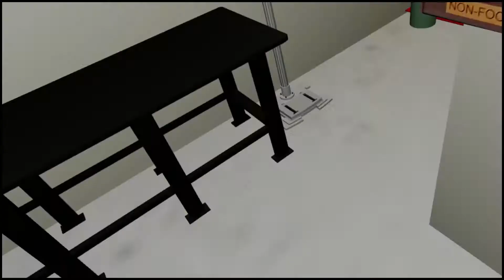Unreal Engine Virtual Reality Game Dev Chronicles: The Shop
Please check out my other video on how much I am learning about Virtual Reality game development for my game based within the confines of a virtual version of the Portland / Pyramid Brewing facility in Portland, Oregon.  I work in the maintenance department and am a hobbyist VR game dev.

I'm building a VR game/simulator for the Oculus Rift (or Vive or any other platform that this works with), and I just added this new room which represents the shop our department calls home.

In UE4 editor (Unreal Engine 4). I was developing some serious studder, or judder, or whatever it's called--which is a flickering due to lost framerates and weird drawing by the CPU and GPU.

I'm new to all of this and have learned a few things to improve the framerate considerably, but you can still see it in this video clip.